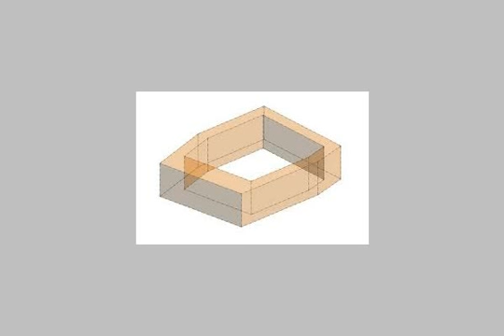فرصة محلات باسعار مميزة و بقلب المنتزة - mlseg.com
محل فى منطقة حيوية جدا بالمنتزة يصلح لكافة الانشطة التجارية حيث تتميز بالكثافة السكانية العليا بسعر مميز و تسهيلات فى السداد  - فرصة محلات باسعار مميزة و بقلب المنتزة - Egypt Real Estate |    Alexandria |        Apartment For Sale